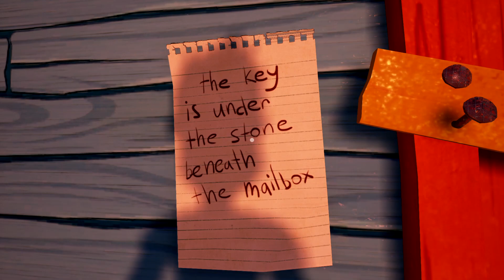Hello Neighbor Alpha 2 Привет сосед Впервые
Passage of mobile games, puzzles, shooters. As well as PC games and streams!)

Computer specifications
CPU type DualCore Intel Core i3-2120, 3300 MHz (33 x 100)
Motherboard Asus P8Z68-V LX  (3 PCI, 2 PCI-E x1, 2 PCI-E x16, 4 DDR3 DIMM, Audio, Video, Gigabit LAN)
System memory 8156 MB (DDR3 SDRAM) DDR3-1333 DDR3 SDRAM  (9-9-9-24 @ 666 МГц)  (8-8-8-22 @ 592 МГц)  (6-6-6-16 @ 444 МГц)
Video Adapter GeForce GTS 450  (1 ГБ)